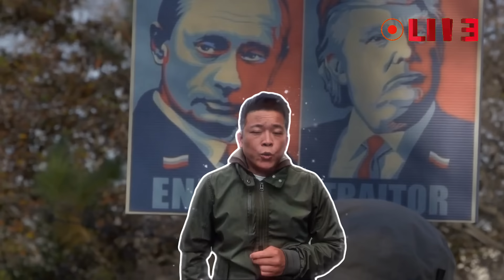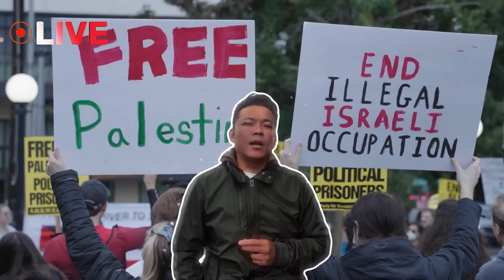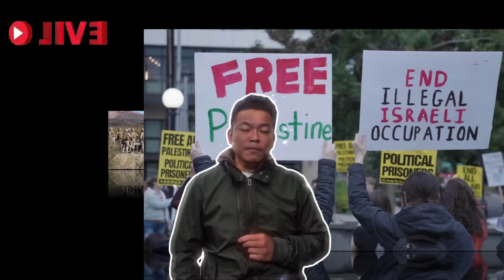Đánh thẳng huyết mạch Nga ở Crimea! Ukraine tìm ra cách buộc Putin đầu hàng ngay lập tức